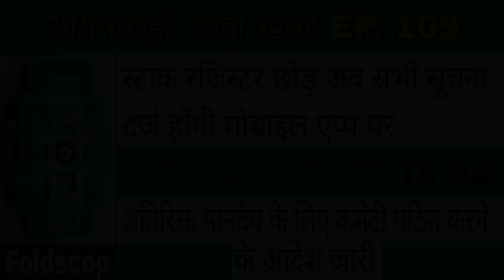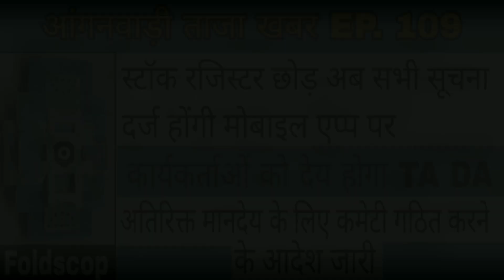आंगनवाड़ी कार्यकर्ताओं के अतिरिक्त मानदेय हेतू कमेटी गठित करने के आदेश